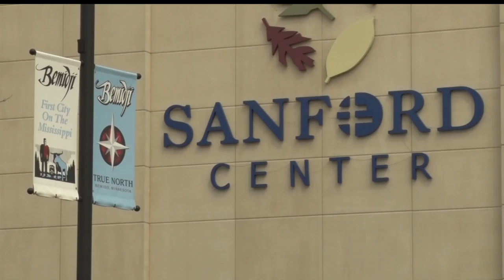Sanford Center Task Force Recommends Keeping Management Company